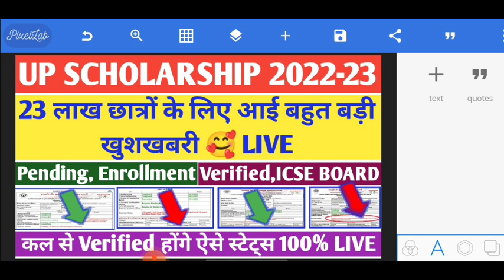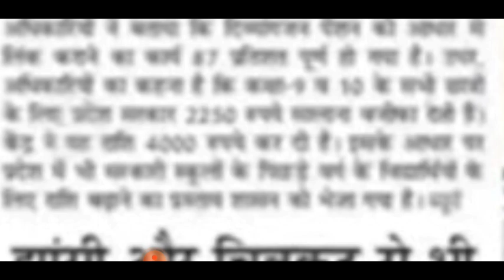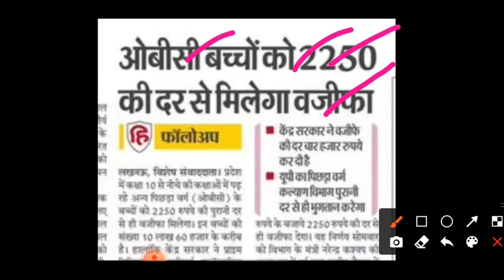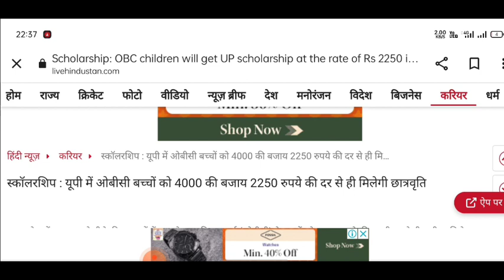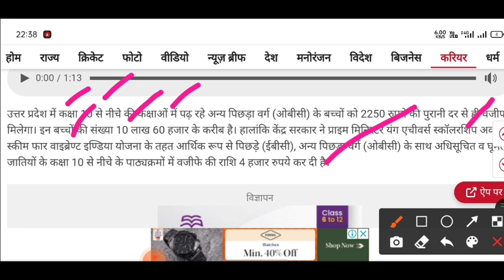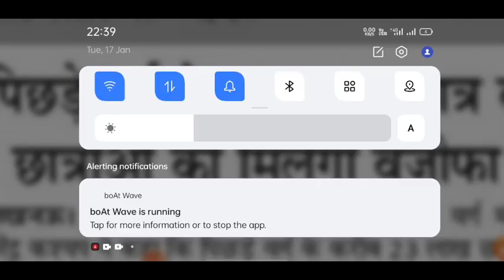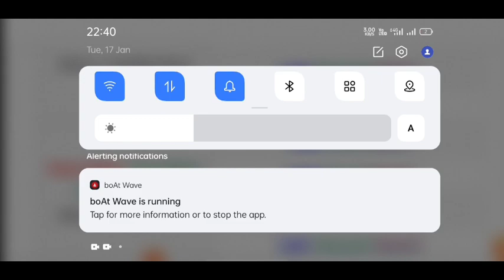up scholarship latest news today/up scholarship latest news/up scholarship kab tak Aayega 2022-23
upscholarship
upscholarship2022-23

committee
national scholarship
2022-23

scholarship up
upscholarship

UP Scholarship Ka paisa Kaise Dekhe
UP Scholarship Ka paisa Kaise Check Kare
How to check UP Scholarship Payment 2022-23
UP Scholarship Payment Kaise Check Kare 2023